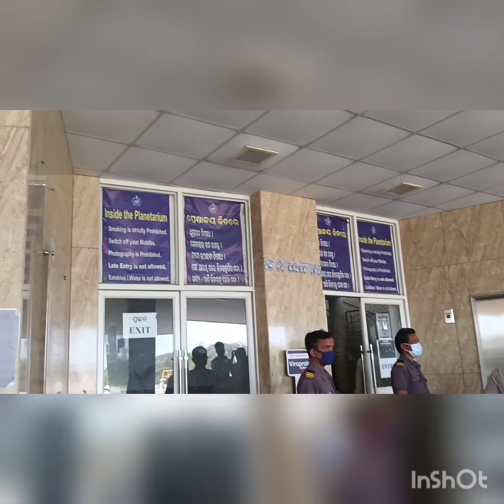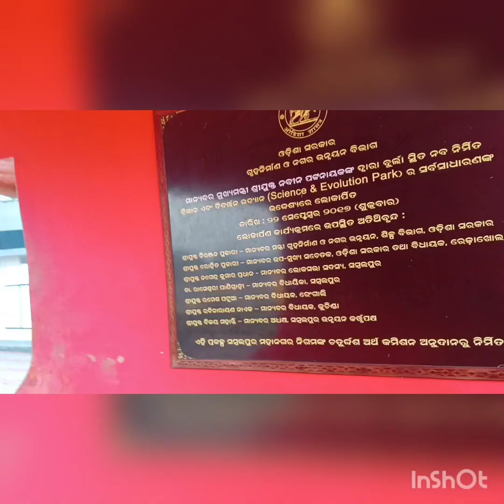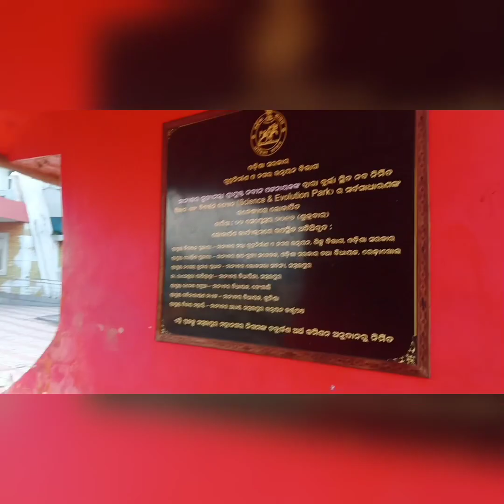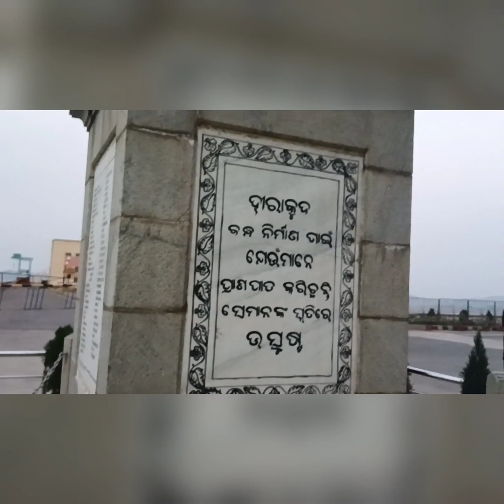ଏତେ ଥରେ ଗଲା ପରେ finally ଆଜି ଦେଖିପାରିଲୁ🥰Simran